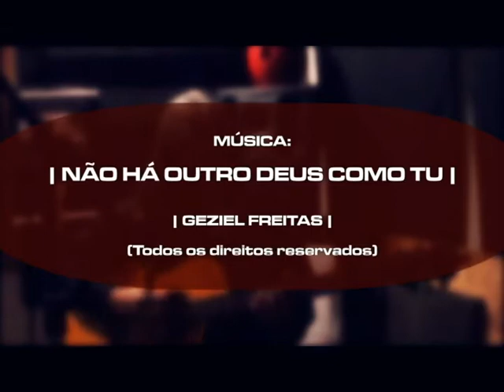Não há outro Deus como Tu | Geziel Freitas